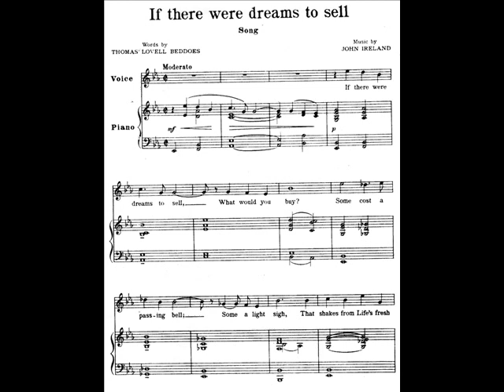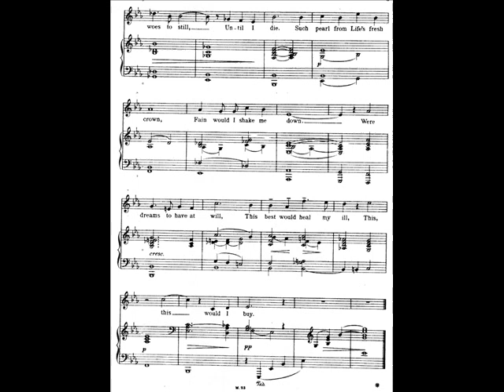John Ireland, 'If there were dreams to sell'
Roderick Williams (baritone), Iain Burnside (piano).

Thomas Lovell Beddoes - 'Se i sogni fossero in vendita'

Se i sogni fossero in vendita,
cosa compreresti?
Alcuni una campana a morto,
altri un sospiro leggero,
tale da scuotere dalla fresca corona della Vita
solo un petalo di rosa.
cosa bella e triste da dire,
e il venditore battesse l'asta,
cosa compreresti?

Una tranquilla villetta di campagna,
con annesso un bel pergolato ombreggiato,
tale da placare le mie pene,
finché non passerò ad altra vita.
Eppure anche questa bella perla
mi scuoterebbe invano
dalla fresca corona della Vita.

Se si potesse comandare i sogni
la cosa migliore sarebbe di sanare
questo mio male di vivere,
e questo sogno sì che lo comprerei.